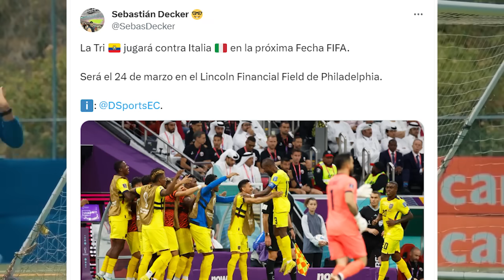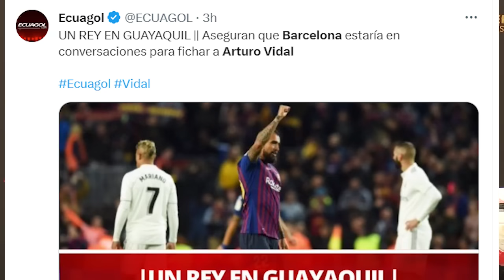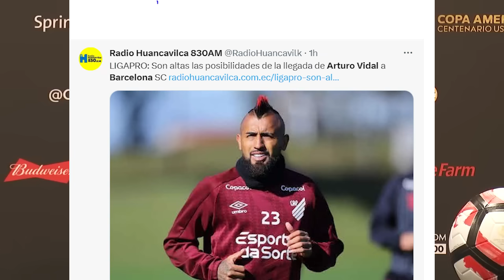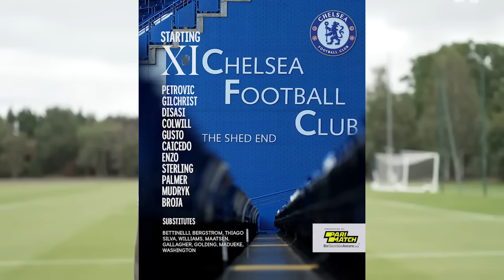¿ARTURO VIDAL EL SUPERR EFUERZO DE BARCELONA? POR SU TREMENDO GOLAZO! PERVIS ESTUPIÑAN LA FIGURA